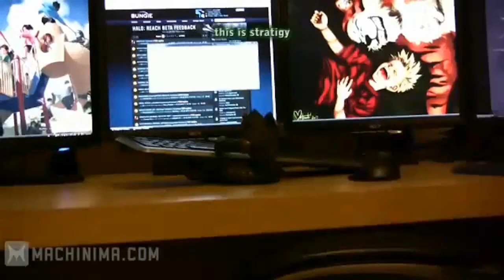Arby 'n' The Chief Temporada 4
Wiii!!! si! no mas L.A!! arby 'n' the chief regresaa!!!
No se los pierdan subtitulados por mi! muy pronto1!